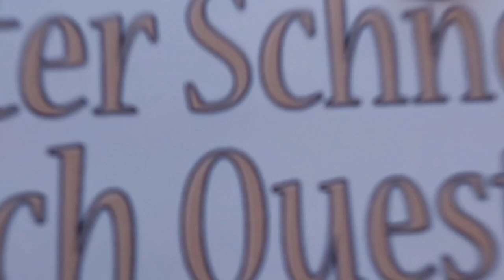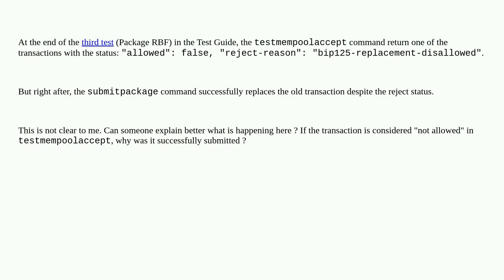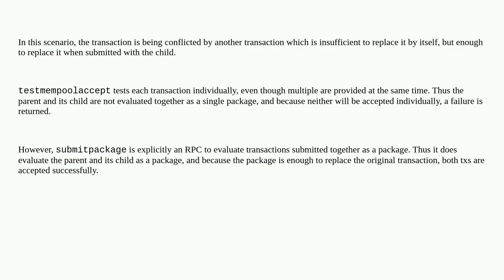Bitcoin: Bitcoin Core 28 Tests (testmempoolaccept rejected but submitpackage accepted)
Bitcoin Core 28 Tests (testmempoolaccept rejected but submitpackage accepted)

A special thanks goes out to the community

  testmempoolaccept package-relay testing mempool bitcoin-core-development